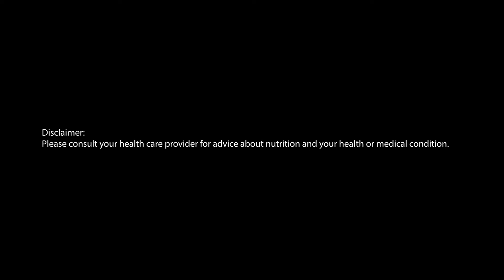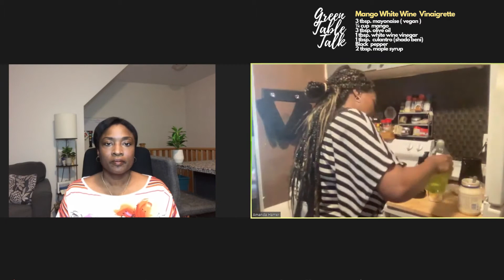We don't have to eat so much rice, that looks amazing, let me show you how to make your own dressing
This episode of Green Table Talk focuses on healthy cooking and ways to prepare food at home that are both appetizing and nutritious. Join Jennen Johnson and her special guest, Chef Amanda Hamer.

Below are the recipes featured in this episode.

Mango White Wine Vinaigrette
3 tbsp. mayonnaise (vegan)
¼ cup mango
3 tbsp. olive oil
1 tbsp. white wine vinegar
1 tbsp. culantro (shado beni)
2 tbsp. maple syrup
Black pepper

Quinoa Curry Bean Blend
½ cup quinoa
1 can (540 ml) six bean mix, no salt added (not sure we need specific brands)
1 onion (she mentions white, yellow or red so we don’t need to add detail)
Chopped ginger
½ tsp. ground cumin
1 tsp. curry powder
½ tbsp. tomato paste
Garam masala
Water